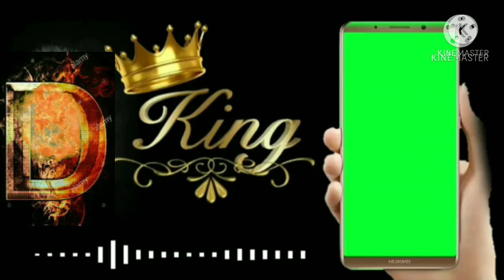Tahong na sobrang Dami sa Taiwan / mussel sea foods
Hindi nila pinapansin Ang tahong kaya kami nalang nangunguha, pinoy lang malakas,